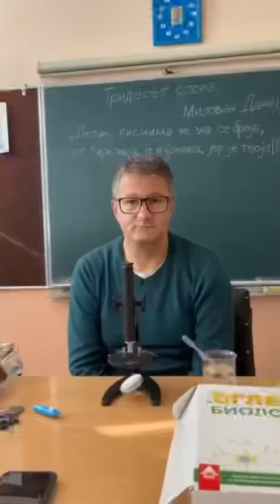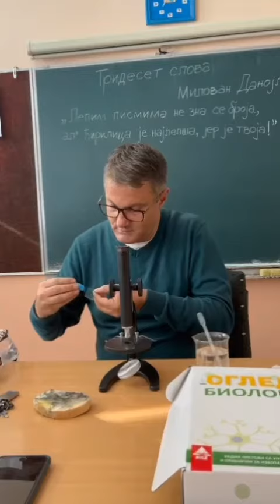Posmatranje budji pod mikroskopom-vežba-materijal i metoda-Vežba@SVETBIOLOGIJE